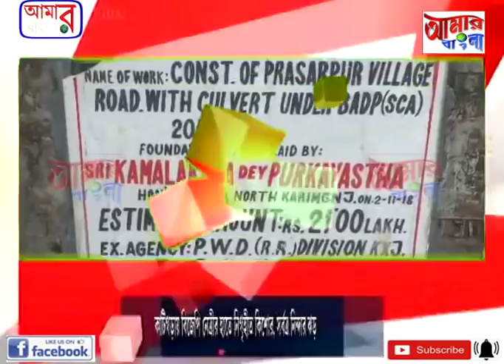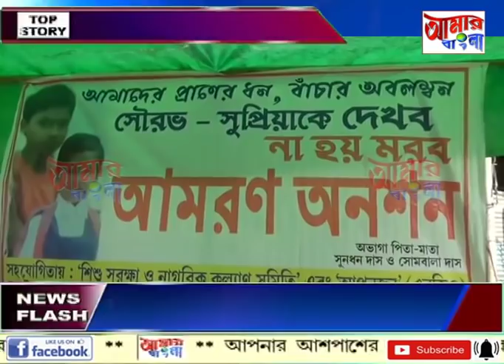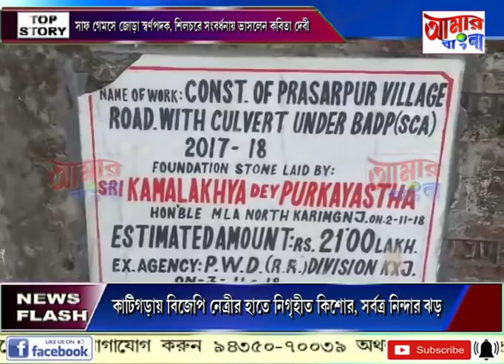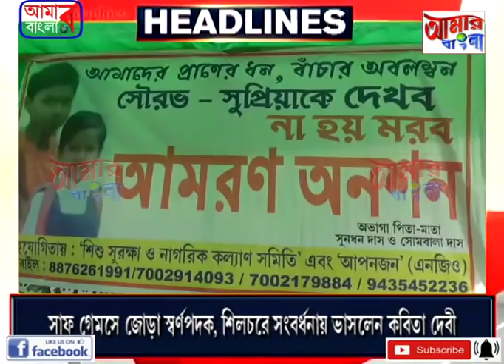# NEWS # 31 12 19